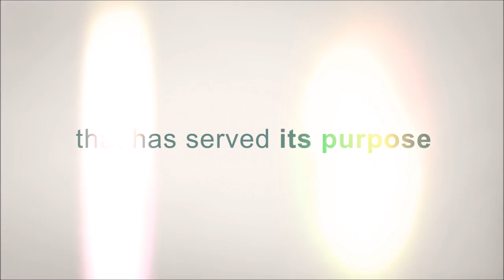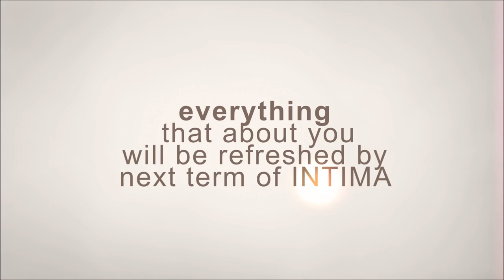Story of 15TH INTIMA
Brief description of 15TH INTIMA before ending the service term.